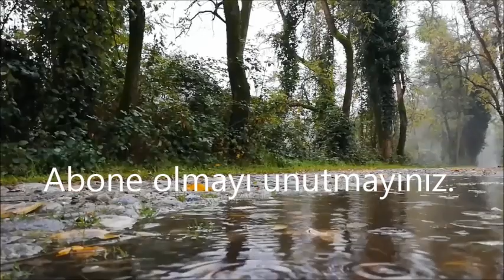Kına Gecesi, Kına Yakma, henna, मेंहदी, хна, 指甲花 輕鬆的音樂, Música, relaxante, hena, الحناء ,henné, حنا,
Kına
Deste şeklinde, beyazımsı, çiçekleri güzel kokulu, basit yapraklı, dikenli bir ağaç olan Lawsonia inermis / spinosa L. (sinonim Lawsonia alba Lam.) bitkisi ve bu bitkinin reçineli birleşikler, başlıcası lavson olmak üzere tanen ve naftakinon türevi boyar maddeler içeren yapraklarından elde edilen ezmesine ya da tozuna verilen addır. Kına kelimesi Türkçe’ye Arapça’dan (hınnâ) geçmiştir. Doğal olarak yetiştiği yerler Mısır, Suriye ve Arabistan yarımadasıdır. Kuzey Afrika, Hindistan alt kıtası, Pakistan, Sri Lanka ve İran’ın güney bölgesinde de bulunur. I. yüzyılda yaşamış Yunan kökenli Romalı eczacı, hekim ve botanikçi Dioskorides’e göre en kaliteli kına Askalon (Askalân) ve Canopus’ta yetiştiriliyordu. Anadolu’da 1980’li yıllara kadar Alanya ve Silifke’de meraklıları tarafından az miktarda yetiştirildiği bilinmektedir. Kına, kabuğundan alkoloidler çıkarılan, kökboyasıgillerden Cicchona cinsinden ağaçların genel adı ve ateş düşürücü olan sıtma tedavisinde yararlanılan “kınakına” ile karıştırılmamalıdır. Kınanın ayrıca İran’daki “gol-e hanâ”, kına çiçeği (Impatiens balsamina L.) adıyla bilinen ve yapraklarıyla çiçekleri Çin’de tırnakları, bazan da atların kuyruklarını boyamada kullanılan bitkiyle de ilgisi yoktur. Kına çiçeklerinin kokusu Kahire’de “temrü’l-hınnâ” adıyla bilinen muhabbet çiçeğininkine (Reseda odorata) benzer.
Tıp. I. yüzyılda yaşamış Romalı yazar Plinius, daha sonraki yüzyıllarda hem Batı’da hem İslâm dünyasında bilinen eserinde kına çiçeğinden çıkarılan yağın mideye ve uykusuzluğa iyi geldiğini, kına yaprakları ezmesinin baştaki ve ağızdaki yaraları iyileştirdiğini, kına çiçeği tozu ile sirkeli karışımın baş ağrısını geçirdiğini ifade eder. İslâmiyet’te kınanın tıpta kullanımı, daha ziyade Dioskorides ve Câlînûs’un (Galen) kınanın faydalarına dair yazdıkları üzerine temellendirilmiştir. İbnü’l-Baytâr’ın eserinin kına bahsinde Dioskorides ve Câlînûs’tan alıntılar bulunur. İbnü’l-Baytâr, Dioskorides’e atfen, kına yapraklarının tanen içermesinden dolayı bağlayıcı bir gücü olduğunu ve kına yaprağı çiğnemenin ağızdaki yaralara iyi geldiğini, kınayla hazırlanan karışımın şişkinlik ve iltihabı giderdiğini, dekoksiyonunun ise yüzeysel yanıkları iyileştirdiğini yazar. Kına ağız yoluyla alındığında bağırsak kurtlarının vücuttan atılması tedavisinde de kullanılmıştır. İbnü’l-Baytâr, kınanın birinci dereceden soğuk ve ikinci dereceden kuru olduğunu belirtir. Osmanlı hekimleri de kınadan tedavilerde yararlanmışlardır. XVI. yüzyılda Hekim Nidâî Efendi kına ile rezene tohumu karışımının ayak topuğuna konulmasının baş ağrısına, kaynamış su ile hazırlanan kına karışımının başa sürülmesinin ise göz ağrısına iyi geldiğini yazmıştır. XVII. yüzyıl hekimi Sâlih b. Nasrullah Efendi kaynamış su ve kına ile hazırlanan gargaranın ağızdaki yaraların, kına ile suyun hamur şekline getirilmiş karışımının yakı şeklinde yakılmasının ateşli hastalıkların, ayak tabanına konulmasının çocuklarda çiçek hastalığının tedavisinde kullanıldığını bildirmiştir.  Fransız seyyahı Jean Chardin (ö. 1713), kınanın cilde uygulanma sebebinin çok soğuk havanın ve çok soğuk suyun ciltte yol açacak tahriş ve çatlakları önlemek olduğunu ifade etmiştir. Anadolu’nun bazı yörelerinde ve bilhassa Akdeniz bölgesinde, kınanın su ile karıştırılmasıyla elde edilen koyu kıvamlı bulamaç topuklardaki çatlaklara ve ayak parmakları arasındaki yaralara sürülmektedir.
 Kozmetik. Kına yapraklarının dövülmesiyle elde edilen toz kınanın su ile seyreltilmesiyle elde edilen karışım, Ortadoğu kültüründe kadın ve erkekler tarafından yüzyıllardır kozmetik amaçlarla kullanılagelmektedir. Kına karışımının cilde, saça, sakala veya tırnağa uygulanması “kına yakmak/sürmek/vurmak/koymak” olarak adlandırılır.İstenen rengi elde etmek için kına ve su ile çivit, toz karanfil, nar kabuğu, zerdeçal, at kestanesi, taze cevizin yeşil kapçığı, çekilmiş kahve arasından seçilen malzemeler belli oranlarda karıştırılır.Uygulanmak istenen saç, sakal ve tırnağa temiz halde iken sürülür. .  Anadolu’nun çeşitli yörelerinde sünnet törenlerinde sünnet olacak çocuğun avuç içine (silâh tutacağı elinin avuç içinde işaret ve baş parmaklarının iç tarafına) kına yakılır.
kaynak
kına,
kına şarkıları,
kınayı yakmışlar geline,
kınayı getir aney,
kına gecesi,
kına yak ellerine,
kına giriş müzikleri,
kına gecesi müzikleri,
kına şarkısı,
kına girişi,
kına müzikleri,
kına geliyo,
kına yakılırken çalınan şarkılar,
kına türküsü,
kına organizasyonu,
kına yakmaya geldik,
kına after party şarkıları,
kına ağlatan şarkı,
kına anne şarkısı,
kına ağıtları,
asker kına şarkısı,